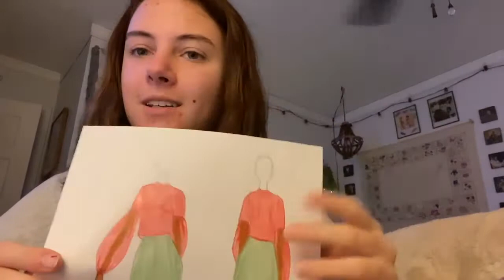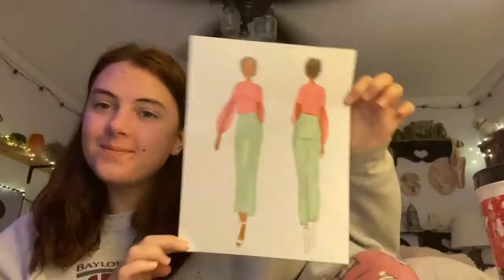Vlogmas Day 3!